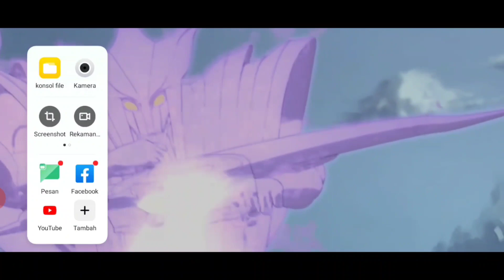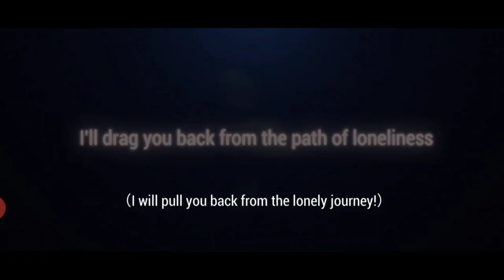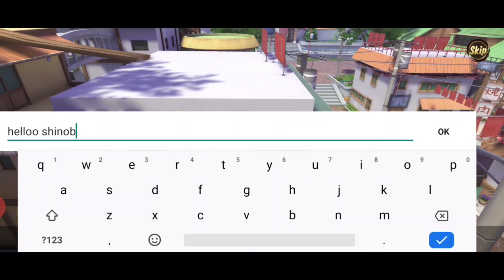Naruto Slugfest - 1st time gameplay ! Seru ga nih ya !?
Naruto Slugfest gameplay 1st time play

Seru ga nih ? saya nyobain dulu ya teman teman shinobi fella... ( jam 3 sore / 3PM )

Can't login yesterday, sekarang release date 21 march 2020 4pm (jam 4 sore) maintenances completed sudah bisa masuk server

Naruto slugfest review , kesan pertama nyoba naruto game android mmorpg .. aseeek yuk ah kita kuy...Naruto Slugfest Android , lets gooo

➡ Ivant Vanixen ** Wish you all the best everytime !

Video viral terbaru, video trending youtube mungkin belum ada di channel ini.hihi sabar dan Support terus ya.

Check also All My Playlist various content